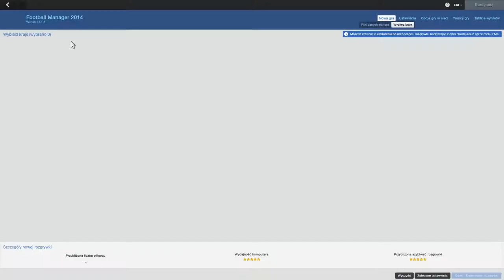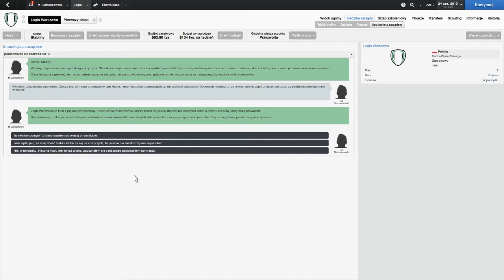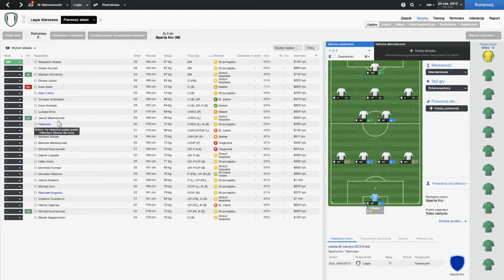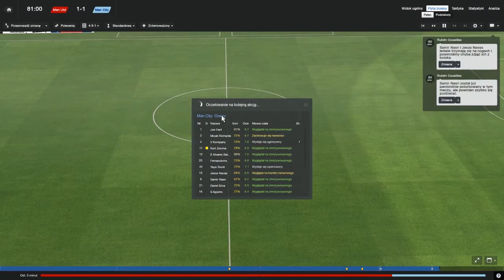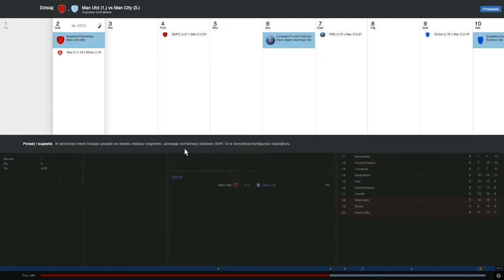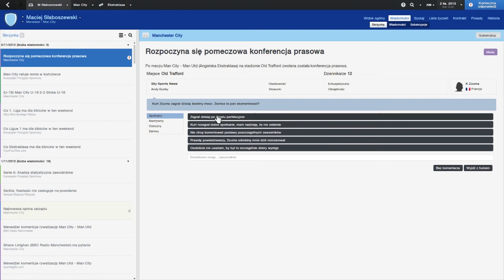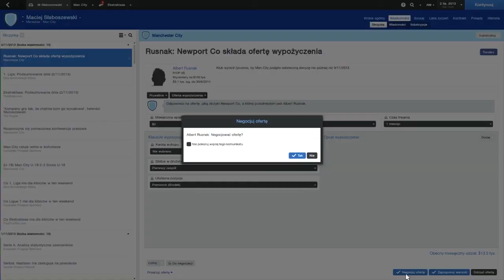Football Manager 2014 (PC) - fragmenty rozgrywki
Kolejna odsłona popularnego menadżera nie zawodzi. Ulepszono większość elementów rozgrywki, a kilka zupełnie nowych rozwiązań okazało się strzałem w dziesiątkę.

Do osób nie znających serii - nie regulujcie głośników. Tu dźwięków jest jak na lekarstwo:)